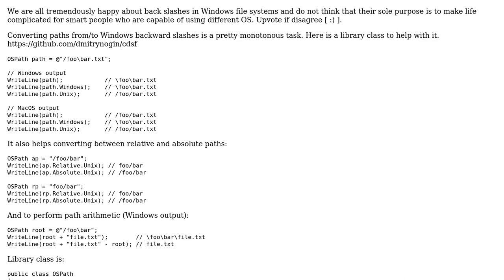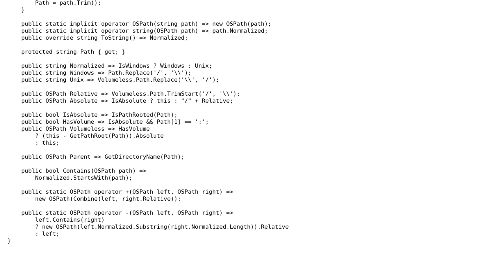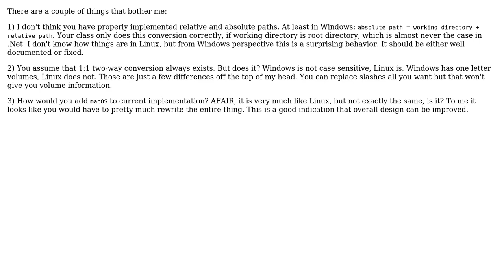File path unified in Windows/MacOS/Linux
With thanks & praise to God, and with thanks to the many people who have made this project possible! | Content (except music & images) licensed under CC BY-SA | Music | Images & others | With thanks to user Nikita B user Dmitry Nogin and the Stack Exchange Network Trademarks are property of their respective owners. You are responsible for your own actions.